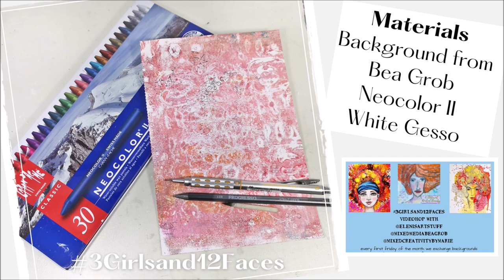Mixed Media Face No 3/12 - Neocolor II and White Gesso 3Girlsand12Faces - Video collaboration 🎬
This time I'm working on a background from Bea Grob Mixed Media and More. I draw a faces and use Neocolor II with White Gesso to give her some colour. Here is a link to my playlist for 3Girlsand12Faces

Welcome to 3Girlsand12faces. A new year and a new video collaboration with me @mixedcreativitybymarie, @elenisartstuff, and @Bea Grob – Mixed Media and More. Every first Friday of the month the whole year, we will draw and paint faces in our own styles. We are excited to share with you our journey with painting backgrounds and then 12 faces, one for each month.
We released our videos where we created the backgrounds, see link below,   We exchange the backgrounds and then work on someone’s else’s background.
This will so much fun and we hope you will be inspired by our videos.

• Background created by Bea Grob Mixed Media and More
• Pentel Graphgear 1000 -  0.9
• Progresso pen 6B from Koh-I-Noor (8911)
• White Sharpie
• Black acrylic
• Acrylic in coral and pink
• Stencil with stars
• UniPin Fineliner set with 6 pens

Time Chapter
00:00 3Girlsand12faces | Materials
00:19 Drawing the face
02:27 Neocolor II & White Gesso
09:24 Stencil with acrylics
09:52 Doodling
11:02 Final project